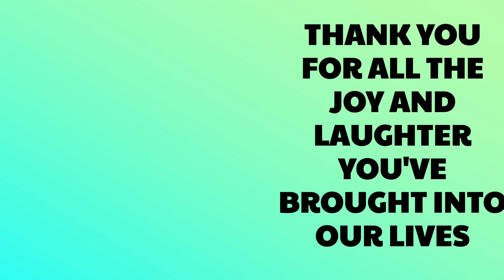KAYLA TURNS TWO!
Happy Second birthday, our dear little Kayla Bean! We love you!